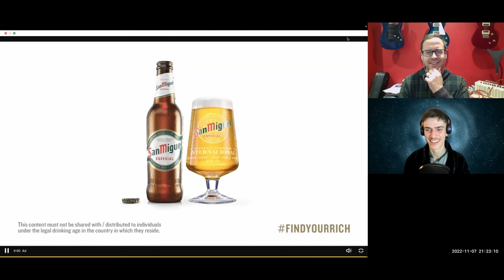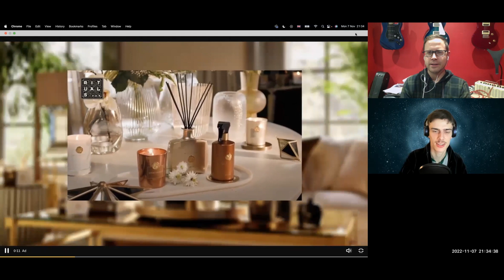We're Enjoying this Doctor Who Story More than Most (Galaxy 4 Part 2: Trap of Steel) || S3E2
Reaction to 1965 Classic Doctor Who Series 3, Story 1 (Galaxy 4)
Part 2: Trap of Steel
(Series 3, Episode 2)
With William Hartnell as the first Doctor
Companions: Maureen O'Brien as Vicki Pallister, Peter Purves as Steven Taylor